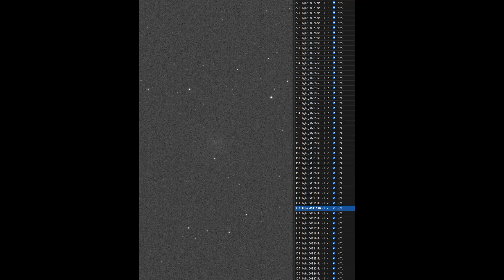ZWO Seestar S50 Wandering Stars